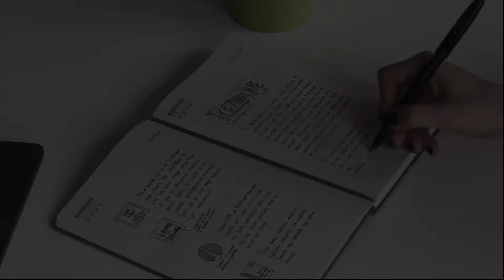Outliers Akıllı Not Defteri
Mikrodalgada ısıtıp üzerindeki yazıları silebildiğiniz, sayfa kenarındaki QR kodu okutarak notlarınızı dijital ortama aktarabildiğiniz bir defter hayal ediyorsanız sizi Outliers Akıllı Not Defteri ile tanıştıralım. Outliers Notebook Buldumbuldum.com'da